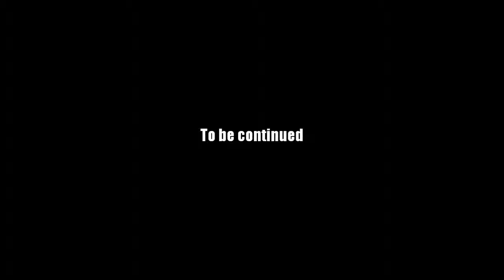AQ Worlds "Who Could It Be?" (Quest)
Quest:Who Could It Be?

NPCs:Frevo

Monster List:Dancing Zombie, Party Zombie

Turn in:Seriously Bad Mojo x1
           A Dramatic Flair x1
           The Smell Of Death x
           Distinctice Talisman x1

Equipment Won:None